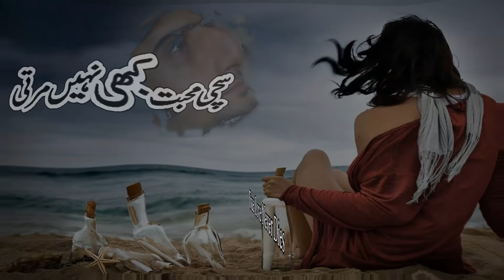Jaane kaise baandhe tu ne akhiyon ke dor afreen afreen by momina mustehsanen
Jaane kaise baandhe
New Heart Touching Sad Song Hindi 2017
Best heart touching LOVE Story video that Make You cry Yu hi re HINDI Song 2017
HINDI heart touching Song 2017
Very Sad Song 2017
New Sad Song 2017
New Sad Hindi Song 2017
Very Very Sad Hindi Song 2017
New Sad Indian Song 2017
Urdu Shayari
Brand New Hindi Songs 2017
Brand New Punjabi Songs
Latest Maa Punjabi Songs 2017
Latest Maa Punjabi Songs 2018
Latest Maa Punjabi Songs 2019
Latest Maa Punjabi Songs 2020
Indian New & Latest Songs
Latest Indian Sad Songs 2017
Latest Indian Sad Songs 2018
Latest Indian Sad Songs 2019
Latest Indian Sad Songs 2020
Best Punjabi Song forever I Painfull Punjabi Song